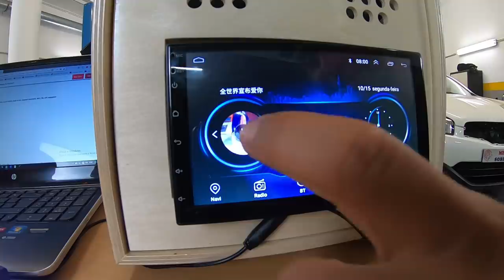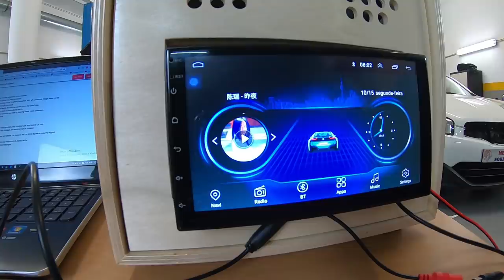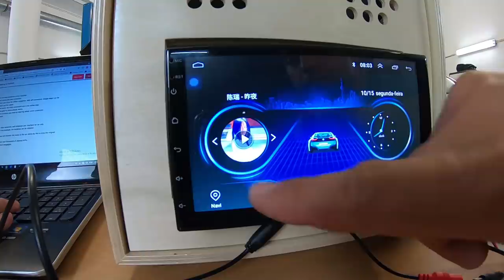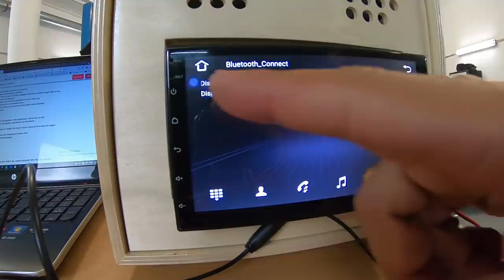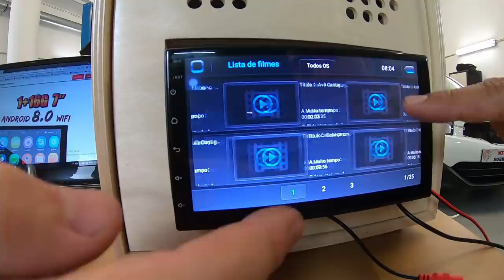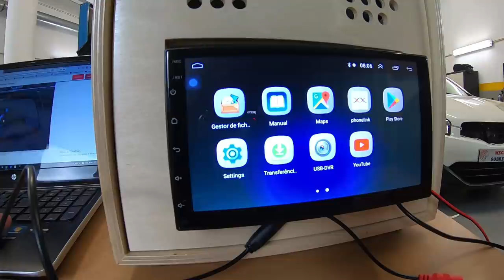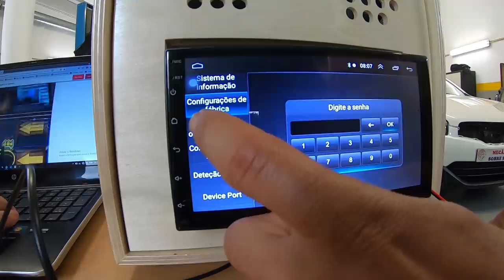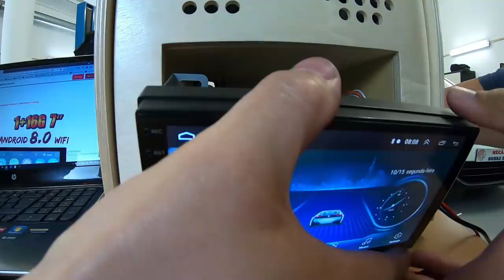Radio Car Android 2 din com GPS,BT,WIFI etc etc por 50 euros???